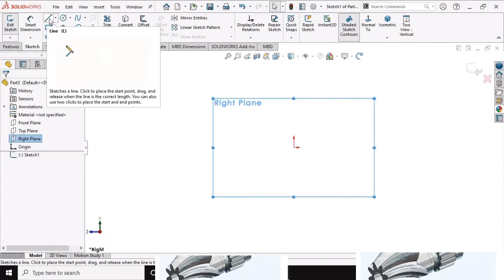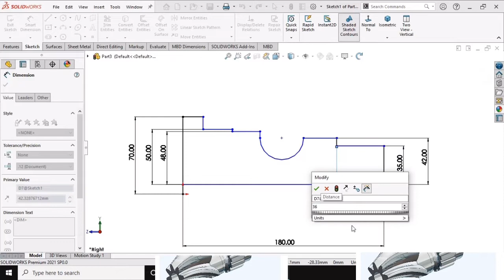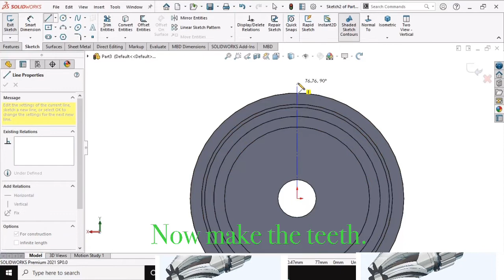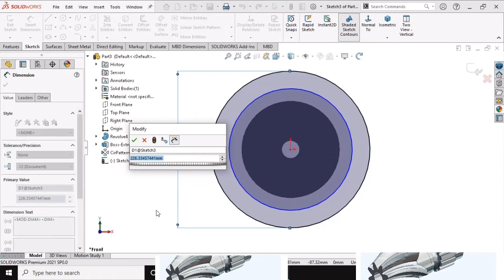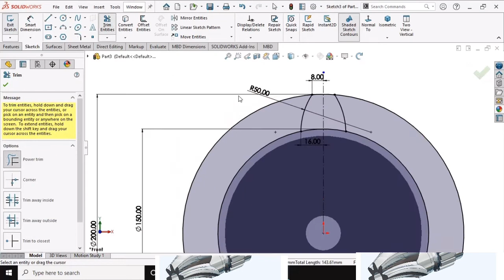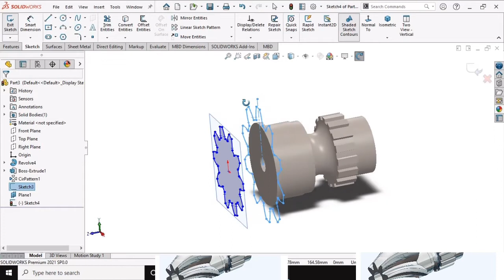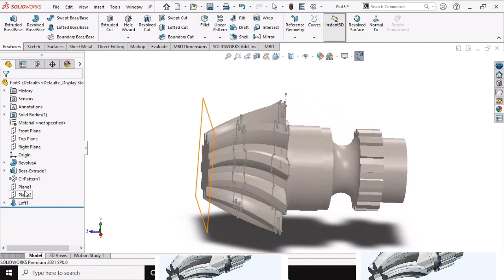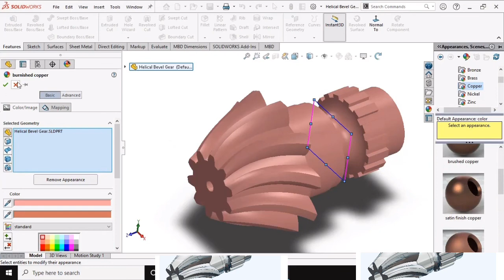SolidWorks Tutorial l Helical Bevel Gear Used SolidWorks l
This is the Helical Bevel Gear design in SolidWorks software. In this tutorial video we are going to Design a Helical Bevel Gear in SolidWorks. We will learn about Loft Boss/Bass, Rotate Entities and Scale entities tool.